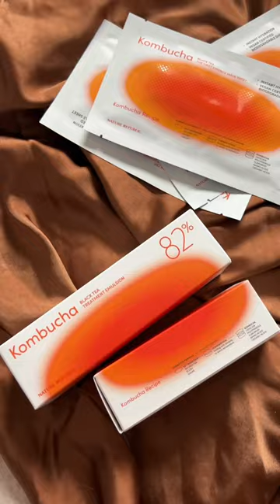what do you use in ur skincare we need help